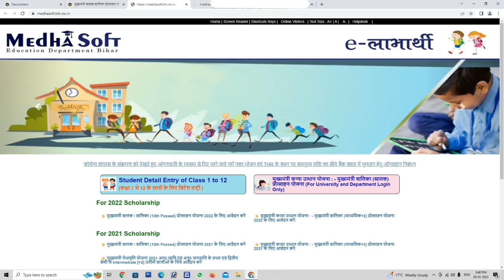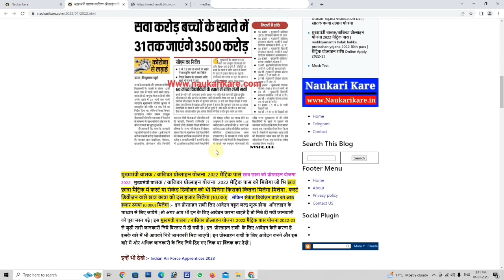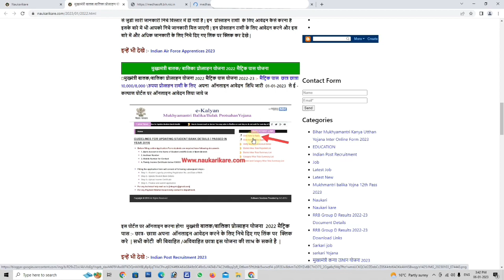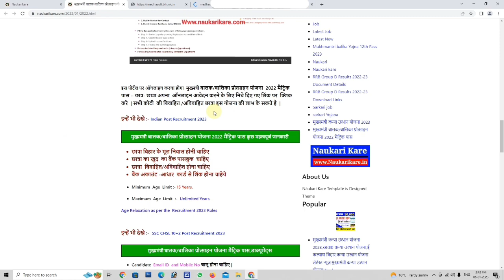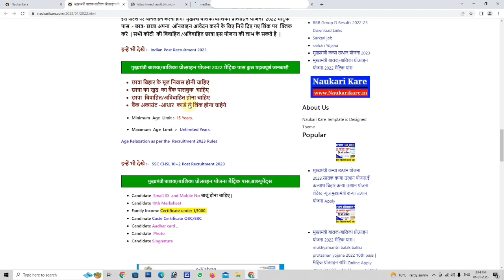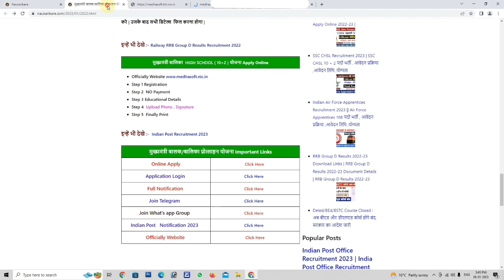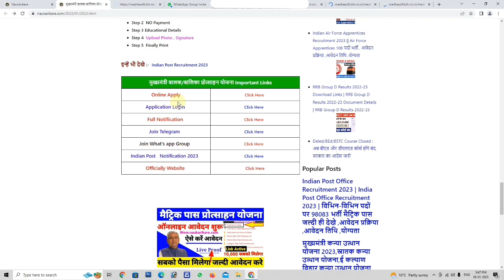मुख्यमंत्री बालक/बालिका प्रोत्साहन योजना 2023 l E-kalyan l Matric pass protsahan yojana online apply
बिहार मुख्यमंत्री बालक/ बालिका प्रोत्साहन योजना (10th Pass) Online 2022 *आवेदन हुआ शुरू*

⚡What'sapp Group मे जॉइन करे नीचे दिए गए  लिंक पर क्लिक करें

Telegram link पर क्लिक करें join करे कोई भी new अपडेट हासिल करने के लिए

Tag Video reference :-
बिहार मुख्यमंत्री बालक/ बालिका प्रोत्साहन योजना (10th Pass) Online 2023
बिहार मुख्यमंत्री बालक/ बालिका प्रोत्साहन योजना (10th Pass) Online 2023 *आवेदन हुआ शुरू*
मुख्यमंत्री बालक बालिका प्रोत्साहन योजना 2023
मुख्यमंत्री बालिका माध्यमिक 10+2 प्रोत्साहन योजना 2023
10th scholarship online form 2023,
मुख्यमंत्री बालक बालिका प्रोत्साहन राशि ऑनलाइन आवेदन 2023 ,₹10000 मुख्यमंत्री प्रोत्साहन राशि 2023
मुख्यमंत्री प्रोत्साहन राशि योजना ऑनलाइन आवेदन 2023
मुख्यमंत्री बालक/बालिका (10th passed) प्रोत्साहन योजना 2023 कब पैसा मिलेगा
Ekalyan matric pass online apply 2023 शुरू mukhyamantri balak balika protsahan yojana online apply
बिहार बोर्ड मुख्यमंत्री बालक/बालिका (10th Passed) प्रोत्साहन योजना 2023 ऑनलाइन फॉर्म : Bihar Board 10th pass 10000 scholarship online form kaise bhare : Ekalyan Bihar Board Matric (10th) Pass 10000 Scholarship Online Form Kaise Bhare | Bihar Matric Pass 10000 Online Apply. How to apply Bihar Board 10th Pass Scholarship Form 2023. Ekalyan Bihar Mukhyamantri Balak Balika Protsahan Yojana Online Form 2023
मुख्यमंत्री बालक/बालिका प्रोत्साहन योजना
मुख्यमंत्री बालक -बालिका प्रोत्साहन ऑनलाइन आवेदन शुरू
मुख्यमंत्री बालक बालिका प्रोत्साहन योजना बिहार
मुख्यमंत्री बालक और बालिका प्रोत्साहन योजना
मुख्यमंत्री प्रोत्साहन योजना ₹10000
मुख्यमंत्री बालक बालिका (10वी पास) प्रोत्साहन योजना 2023
matric protshan yojna 2022
bseb matric pass scholership 2023
matric 1st division scholarship 2023
bihar board scholarship 2023
matric scholarship 2023 kab milega
mukhyamantri balak balika protsahan yojana 2023
10th scholarship online form 2023
protsahan rashi bihar online form
matric protsahan rashi 2023 online
10th pass protsahan rashi
Second division ko bhi milega
e kalyan matric 1st division
matric protshan yojna 2023
10th scholarship online form 2023
mukhyamantri balak balika protsahan yojana 2023 10th pass,
mukhyamantri balak balika protsahan yojana,
bihar mukhyamantri balak balika protsahan yojana 2023 ,
mukhyamantri protsahan rashi yojana 2023 ,
mukhyamantri balak balika protsahan yoajna 2023
mukhyamantri balak balika protsahan yojana online